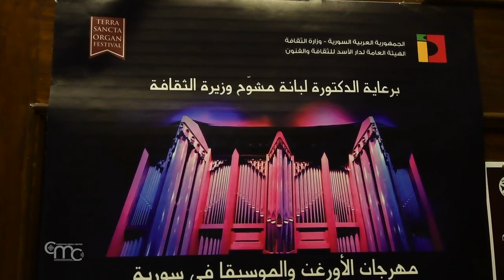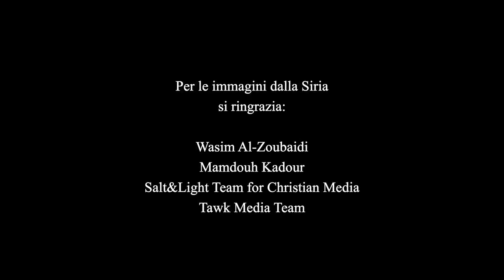Siria, Israele e Palestina, musica oltre i confini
È possibile realizzare un festival musicale in Siria, Israele e Palestina contemporaneamente? Lo ha fatto il Terra Sancta Organ Festival. La rassegna di musica d’organo – organizzata dalla Custodia di Terra Santa – ha toccato Damasco, Latakia, Aleppo, Tel Aviv, Nazareth, Haifa, Gerusalemme e Betlemme, con 20 concerti nel mese di novembre.

“La musica è un linguaggio che tutti capiscono, che tutti godono, che va al di là delle differenze politiche. Direi che è un antidoto, un forte antidoto, contro le divisioni e i conflitti. E speriamo che sia un passo avanti per la Siria, per l’unità della Siria”.Card. MARIO ZENARI - Nunzio apostolico in Siria

Dal 2016, in Siria, il Terra Sancta Organ Festival è l’unico festival internazionale di musica classica attivo nel paese. Un segno di una solidarietà che va oltre l’emergenza